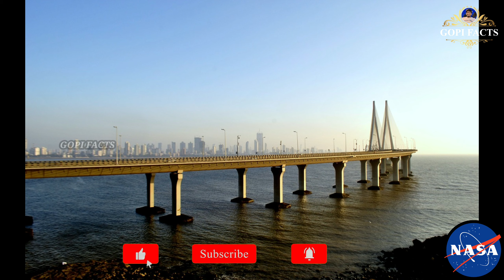భవిష్యత్తులో మునిగిపోయే ఇండియాలోని పెద్ద పెద్ద నగరాలూ |Top 12 Indian Cities are in Danger|GOPIFACTS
Future Sea Level Rise: Top 12 Indian Cities In Danger:Sea Level Projection Tool
The analysis comes from Nasa, which has used the IPCC report to assess changes in sea levels in India.A recent report by NASA has predicted several Indian coastal cities will be submerged by up to 2.7 feet by the end of the century.

Hello Telugu & Lovely people ,Welcome to GOPI FACTS official YouTube channel. In this channel you can know about INTERESTING TOPICS, Unknown FACTS, WORLD ADVENTURES, REAL MYSTERIES IN TELUGU, REAL FACTS IN TELUGU, AMAZING FACTS IN TELUGU, LATEST TECHNOLOGY RELATED TOPICS,LATEST Trending RELATED TOPICS AND WE ALSO BRING TO YOU THE MOST INTERESTING & Amazing FACTS AND TOPICS IN TELUGU.

We will surely promise from our GOPI FACTS youtube channel that we will provide ALL INTERESTING FACTS AND MYSTERIES OF WORLD IN TELUGU through this GOPI FACTS YouTube channel.

Note : Images and Videos Used in this video are belongs to respected owners not me ..

climate change,pollution levels in india today,pollution levels in india after coronavirus,sea level rising 2050,climate change in india,sea level rise in tamil,sea level change,sea level rise,india cities sea level,ipcc report 2021,rising seas in india and the world,energy access in india,drastic improvement in india's pollution levels,chennai sinks in sea,weather alert in india,india's sea level,rain alert in india latest news updates

12 cities of India that will be submerged in water,What is the future of mankind,What happen in 2100 in Hindi,Climate Change in Hindi,Nature vs Pollution in Hindi,These Indian cities likely to go three feet underwater,Visit these Indian cities before they go underwater,Sea level rising,NASA on Climate change,IPCC Report 2021

    కండ్ల: 1.87 అడుగులు
     ఓఖా: 1.96 అడుగులు
     భౌనగర్: 2.70 అడుగులు
     ముంబై: 1.90 అడుగులు
     మోర్ముగావ్: 2.06 అడుగులు
     మంగళూరు: 1.87 అడుగులు
     కొచ్చిన్: 2.32 అడుగులు
     పారాదీప్: 1.93 అడుగులు
     ఖిదీర్‌పూర్: 0.49 అడుగులు
     విశాఖపట్నం: 1.77 అడుగులు
     చెన్నై: 1.87 అడుగులు
     ట్యూటికోరిన్: 1.9 అడుగులు